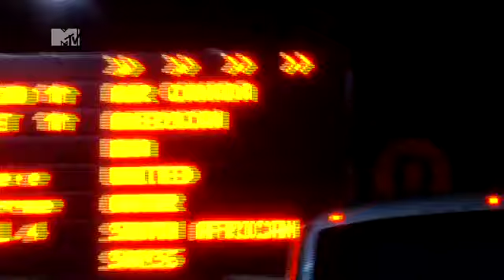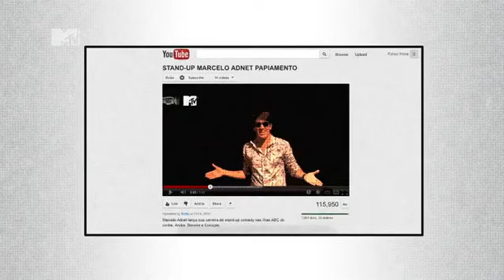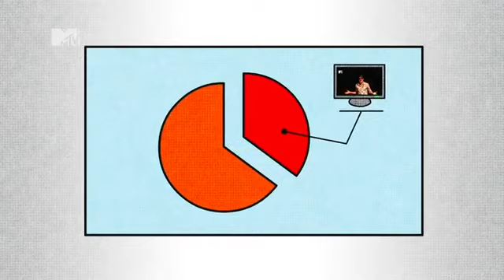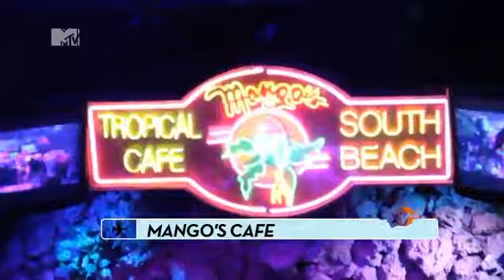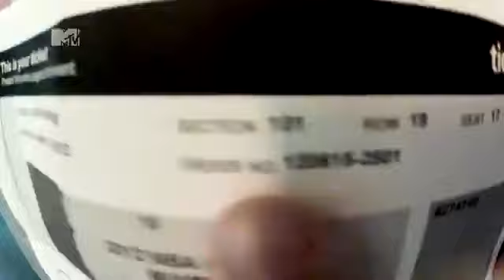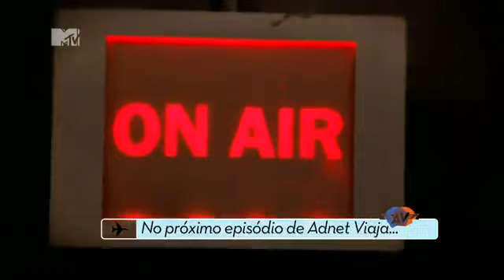Adnet Viaja Miami 22/08/2012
Esse é primeiro Adnet Viaja. Adnet começa sua empreitada por Miami